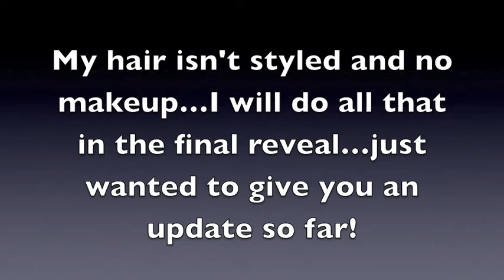Sneak Peak: Ombre - Angel Face Halo Highlights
Hugs & Love,
Amanda

Wanna see what else I'm up to?

*My Beauty Loop on Twitter!!

*My Mommy Blog: NEW!